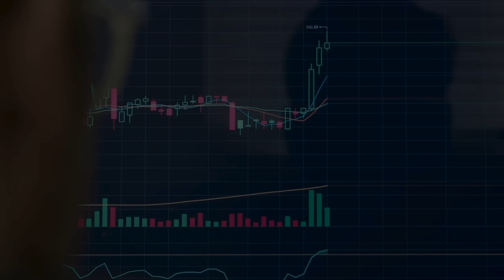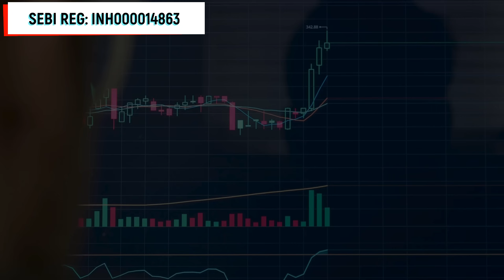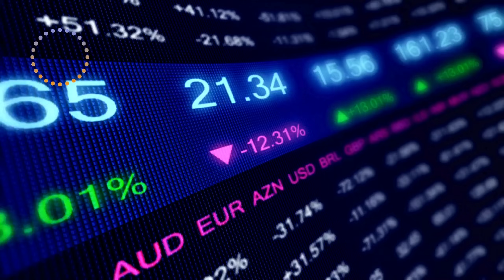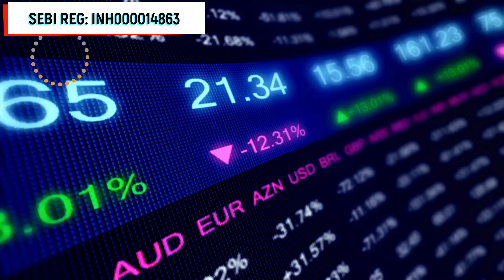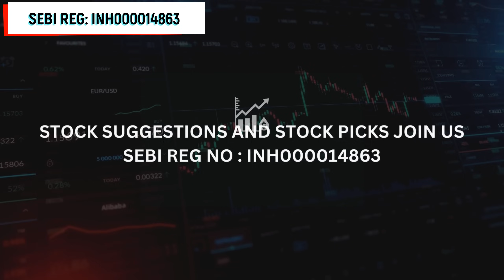വെള്ളിയിൽ വിറങ്ങലിച്ചു വിപണി 🔥💎🔥 നിക്ഷേപം ക്വാളിറ്റി ഓഹരികളിൽ / stock market news/ susanthsuresin